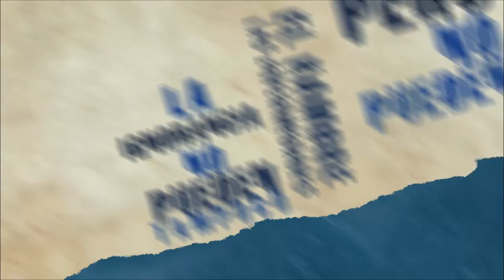Fidel, por la justa rebeldía de los pueblos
Discurso pronunciado por Fidel Castro en la Asamblea General de la ONU en el año 1979.